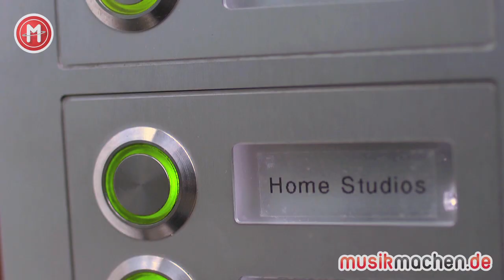Franz Plasa im Interview auf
Produzent Franz Plasa betreibt in Hamburg die Home Studios. InTeil 1 unseres Interviews erzählt er, wie er Produzent wurde, berichtet über seine ersten Charterfolge, seine Zusammenarbeit mit Bands wie Echt und Selig und warum auch schon Mariah Carey in den Home Studios aufgenommen hat.